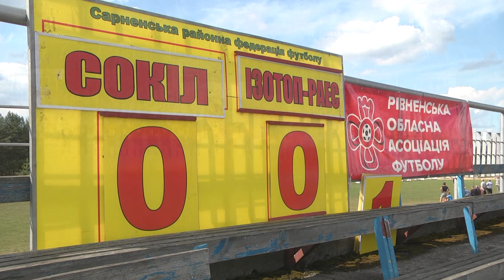СУПЕРКУБОК 2022: "Сокіл" (Садове) 1:2 "Ізотоп-РАЕС" (Вараш)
У Сарнах 3 вересня 2023 року відбувся матч з Суперкубок. Зустрілися чемпіон області 2022 року Сокіл із Садового та володар Кубка області 2022 року Ізотоп-РАЕС із Вараша.

У підсумку непоступливої боротьби ФК "Ізотоп-РАЕС" переміг із рахунком 2:1 і став володарем Суперкубка вперше у своїй історії